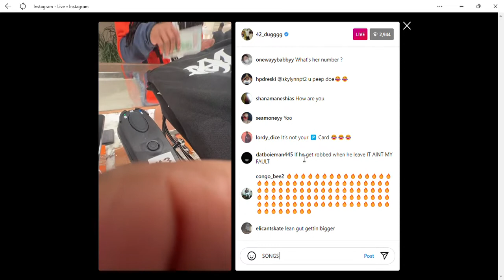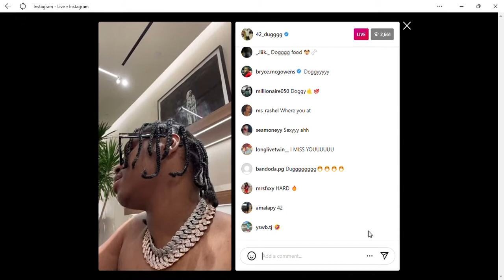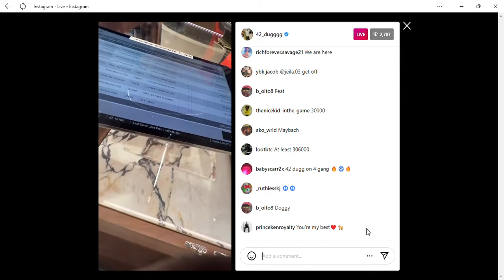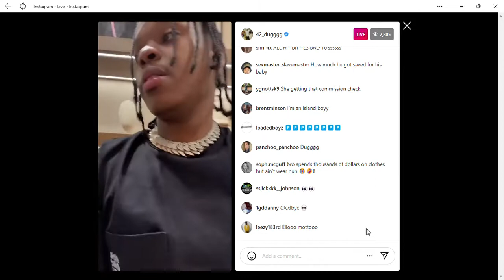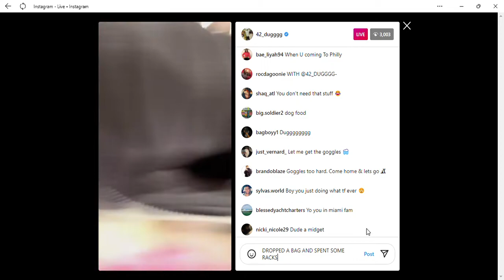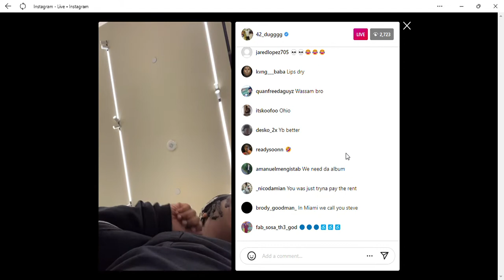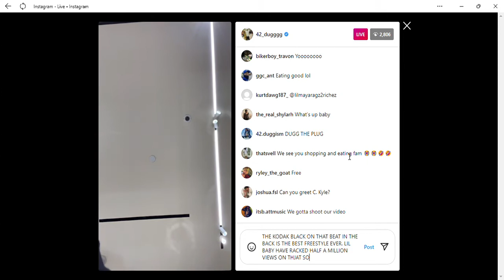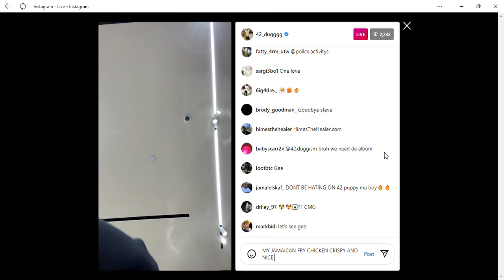[Part 2] 42 Dugg With Bone Thugs N Harmony Spent A Million $ On Clothes Today!!!